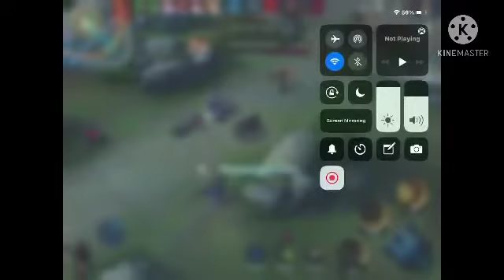Lylia + Chou = 515